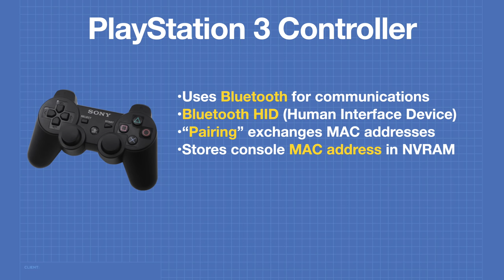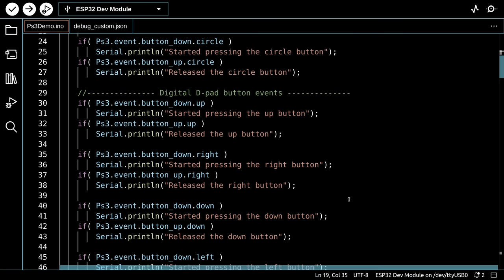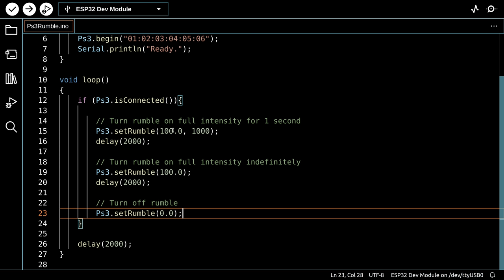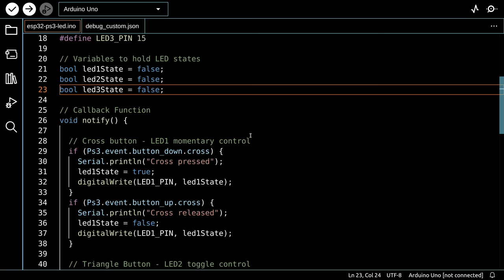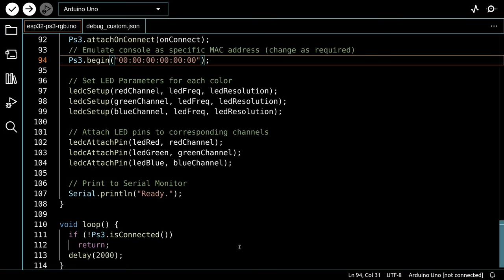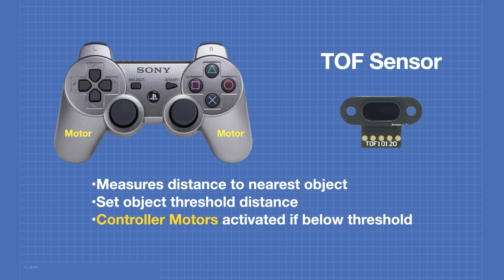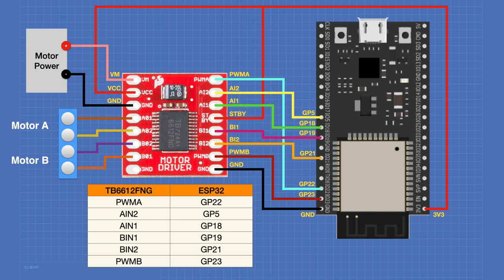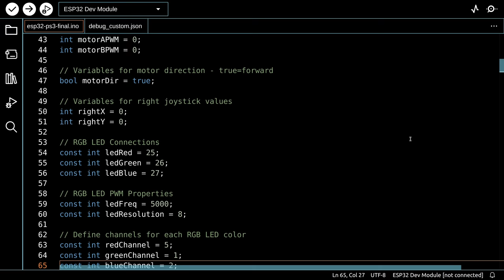Using PS3 Controllers with ESP32 | Build Custom Remote Controls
Control the world (or anything you can hook up to an ESP32) using a PS3 controller! I’ll show you how to control motors, LEDs, and more.

If you’re looking for an easy to use and yet sophisticated remote control for your next ESP32 project, why not try a PS3 controller? Priced at around 10 dollars on Amazon, these little gems feature many controls and features, including an accelerometer, two joysticks, and a rechargeable battery.

I’ll show you how to use the ESP32-PS3 Library to simplify interfacing with the controller. This amazing library covers every controller event and even lets you “rumble” the controllers' motors!

I’ll also show you my “robot car experimenters platform,” which is a long-winded way of saying a two-wheeled car base with a power supply, motor driver, and solderless breadboard.  I’ll use it to demonstrate control of some LEDs and motors.  You'll see how easy it is to adapt the library to your own special needs.

When we are done, we’ll have the basis of a robot car controlled by a PS3 remote control!

Here is the Table of Contents of today's video:

00:00 - Introduction
01:29 - PS3 Controllers
07:03 - Controller MAC Address
09:02 - ESP32-PS3 Library
10:53 - ESP32-PS3 Library - PS3Demo
16:22 - ESP32-PS3 Library - PS3Accelerrometer
17:46 - ESP32-PS3 Library - PS3Rumble
20:04 - My Robot Car Test Base
26:01 - Controlling LEDs
33:39 - Controlling an RGB LED
40:35 - Controlling a Servo Motor
46:34 - Responding to TOF Sensor
52:52 - Controlling DC Motors
1:02:46 - Final Robot Car Code & Demo
1:06:03 - Conclusion

You may have a few of these remote controls kicking around the house, dust them off and use them as unique remote controls!

Bill